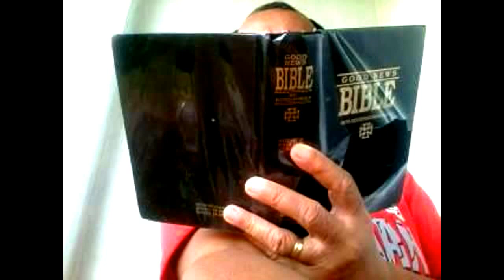TMKK Selfie Contest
Selfie by Dave Ryan Edward Langit